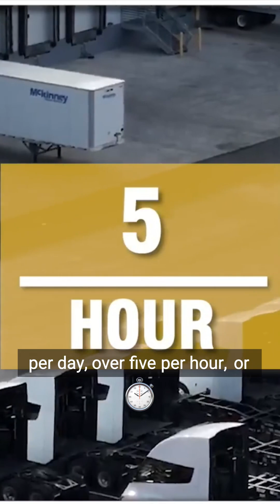TESLA SEMI UPDATE : Incredible Innovations Ahead for 2026 Tesla Semi Truck! 🚚💨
Elon Musk's ambitious vision for Tesla's newest factory could reshape the trucking industry. With the potential to produce a staggering 50,000 Tesla Semis annually—over 135 trucks per day—this facility is set to revolutionize production speeds. But that's not all; insiders suggest that alongside the semi-trucks, a groundbreaking new vehicle could emerge from these assembly lines. Could the future include a RoboVan, a 20-seater autonomous marvel? Dive into the latest buzz from Giga Nevada and discover the exciting prospects that await in Tesla's manufacturing evolution!

  @TESL     @tesla         @tesla @Teslx       @TheTeslaSpace       @WhamBaamTeslacam   m        @elonmusk-FanZone          @RoxInnBR          @TeslaCarWorld          @elonmuskUpdate       @teslacarworldnew          @Tesla-u1k          @TeSlaO P
         @BinduMusicOffical            @financewithsharan n            @TheDiaryOfACEO @TheDiaryOfACE o            @Teslarati              @SpaceX              @DonaldJTrumpforPresident             @BinduMusicOffical             @TheTeslaSpace
      @JeremyClarksonGrandTourTopGear   r          @topgearindiasupercars7161        ​  @XaiOfficial       @bbcradio1  @Forextrader.fx1    ​